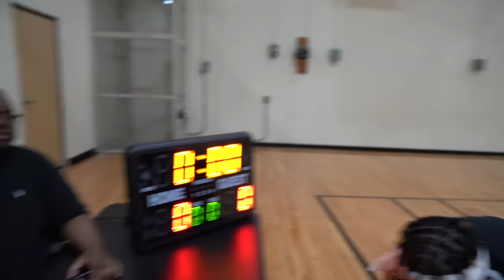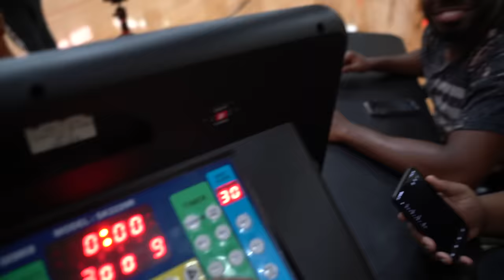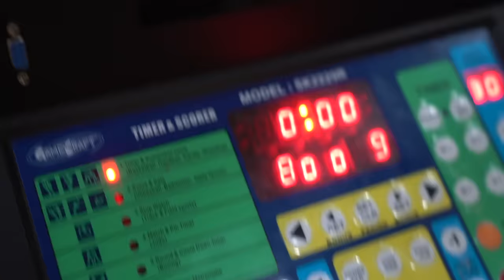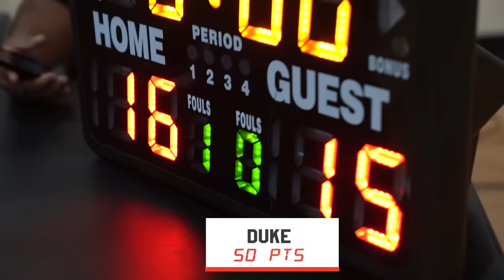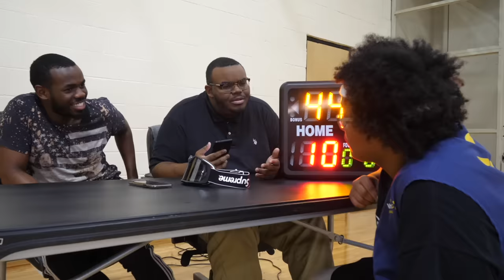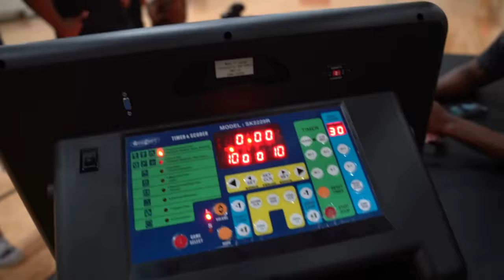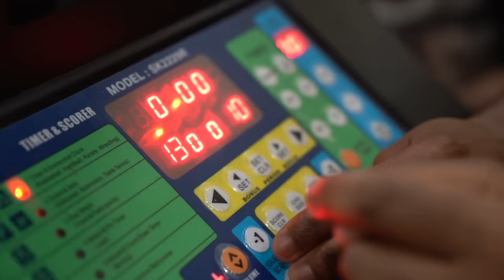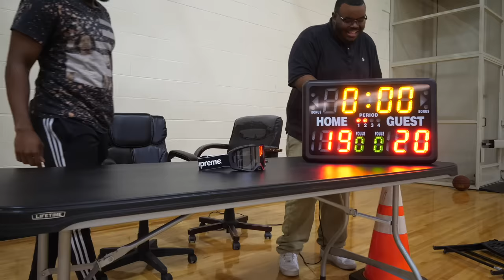AMP SLAM DUNK CONTEST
⚡️⚡️AMP⚡️⚡️